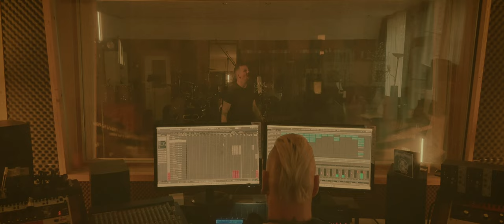Rockstrom - (Tobias Urbanski) Gruß an den Himmel // Ballade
Gruß an den Himmel
Der Song ist entstanden, als unser Leadsänger (Tobias Urbanski) im Jahr 2014, seine damals 56 jährige Mutter ohne Vorwarnung und plötzlich verloren hat.
Durch eine traumatische Kindheit, geziehrt von Alkoholismus und Gewalt war es immer seine größte Absicht seine Mutter zu schützen. Doch dieses stellte sicher leider als unmöglich heraus. Zu tief waren die Narben auf Ihrer und auch auf seiner Seele - Bis heute!
Ihre Verbindung zueinander war Grenzenlos.
Mit diesem Song spricht er sich den Ballast und den Schmerz von der Seele.
XXXX In Memory of Tamara Urbanski XXXX
Ein wahrer Herzensmensch, der den Kampf des Lebens verloren hat.
"Schönen Gruß an den Himmel, Wir sehen uns bald wieder"